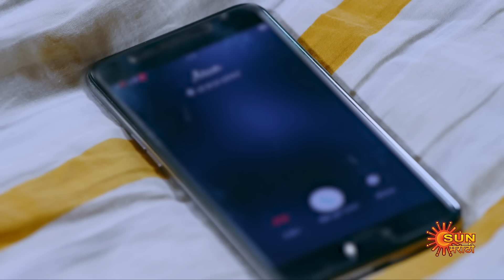Nandini - Full Episode | 18 September 2022 | Marathi Serial | Sun Marathi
Watch all Sun Marathi Full episodes FREE on SUN NXT App. Offer Valid only in India, till 30th September.